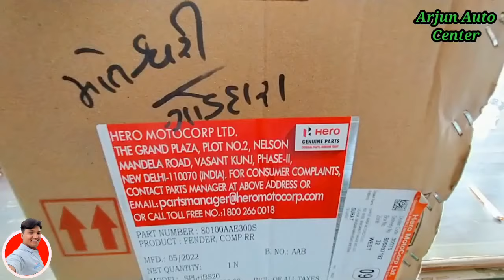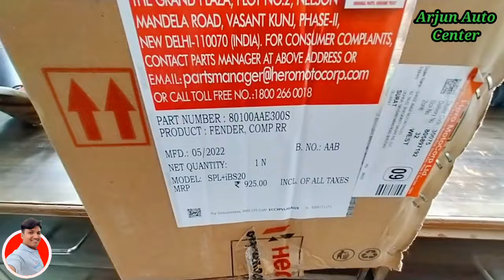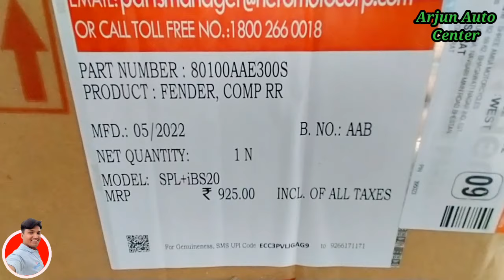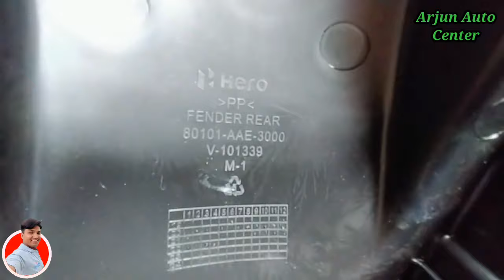Hero Splendor plus bs6 rear Mudguard | पीछे का मडगार्ड स्पलेंडर बीएस6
Hero Splendor Mudguard Price original
Hero Splendor bs6 rear Mudguard Price original
Hero Splendor plus bs6 Mudguard Price original
hero Splendor plus bs6 Rear madgard | पीछे का मडगार्ड स्पलेंडर बीएस6
How to change splendour back cover || splendour lover || splendour plus
hero Splendor plus bs6 spare parts price
hero Splendor plus xtech 2022